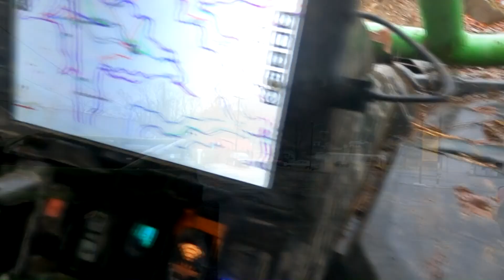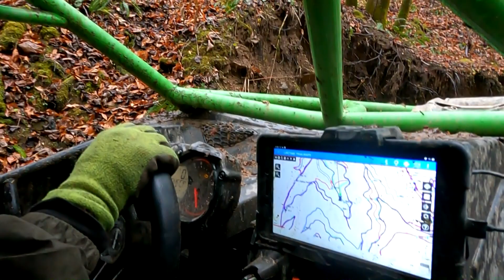RZR ROLLOVER & X3 BEATDOWN on White Tail Crawl @ Black Mountain Off Road Park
Machine details:

Justins machine is a 2019 Can-am X3 XRS. It is 72" wide and 172 horsepower. Suspension is setup to the fox tune with some additional ride height added. It is running 32x14x10 sticky Maxxis Roxxzilla tires on 14x7 Alba Crusher Beadlock Wheels with a 5+2 Offset. It has a Evo Powersports Shocker cat delete exhaust, Gear grabber shifter, Front limit straps from sandcraft. Warn Axon 55s with super atv front winch bumper. Super atv high clearance trailing arms, L&W Fab rear High clearance billet radius rods, CT Raceworx front end gusset kit, tie rods w bump steer delete and high clearance lower A arms. It has SuperATV Trailing arms, still running stock axles with the factory smart lok front diff, also running a Razor Sharp Customs Cage.

Billys machine is a 2020 Polaris RZR Turbo S Dynamix. It has a Trinity racing exhaust and tune, L&W Seat Lowering Bases, BS Sand Seats, Gear Grabber Gated Shifter, Trail Armor Full Skid Plates, Full Orb Suspension with 2" stretch, 32" Maxxis Roxxzilla tires mounted on KMC 15x6 wheels with a 5+1 offset, and Super ATV X300 300M Axles all the way around, KB3 Driveshaft, 33% Gear reduction in low, Skinny Pedal Fab Bed Delete with Razor Sharp Customs Cage

Joshs rig is a 2021 Polaris RZR Turbo S Velocity. It has L&W Fab Seat lowering bases, stock seats customized for a lower seating postion, gutted stock exhaust, skid plates, 32" Coyote tires on aftermarket beadlock wheels, Trinity Blow Off Valve, Full doors and i think thats it for now!